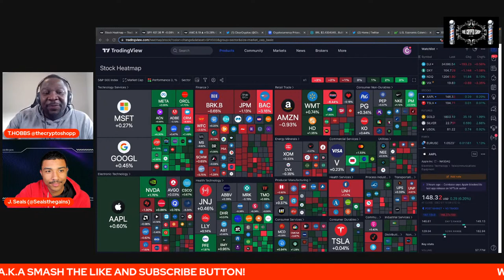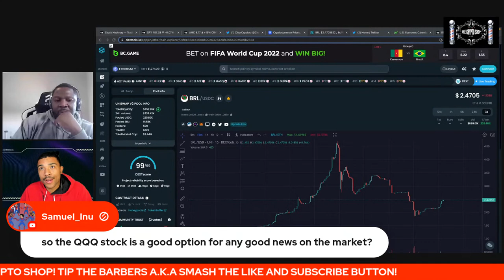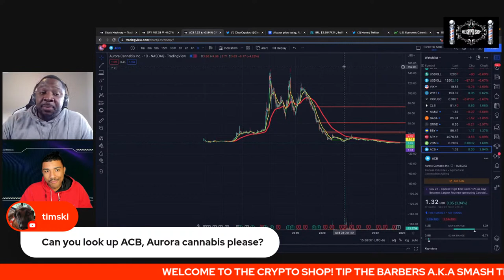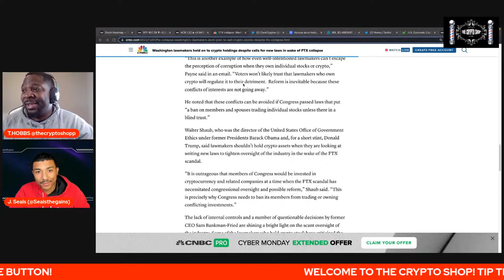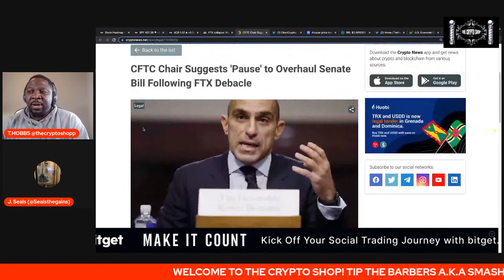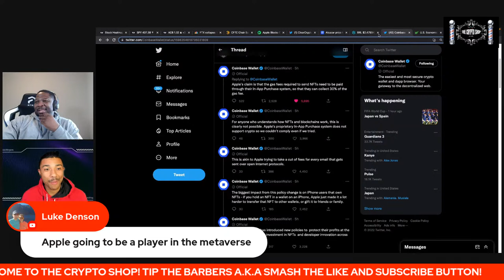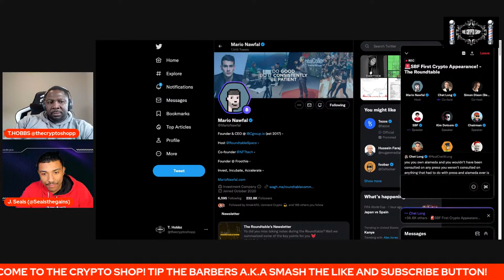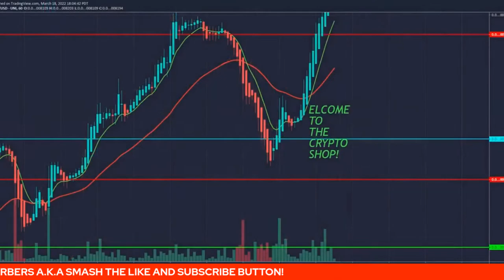FTX SENATE HEARING! APPLE BLOCKS NFT TRANSACTIONS ON COINBASE WALLET!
Want to learn Technical Analysis basics?
Don't want to pay a ton to never have access to your discord creators? where we are available around the clock for you. We also cover stock trading and teach you how to trade STOCK OPTIONS so you can make money on the way up and when the market is down!

COME FOR THE ANALYSIS STAY FOR SHOP TALK!